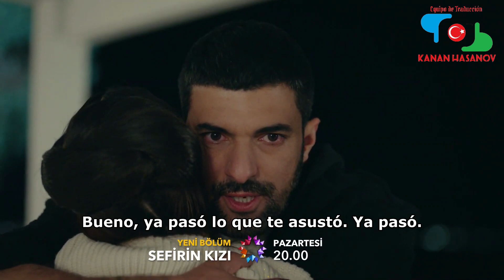Sefirin Kızı (La Hija del Embajador) - 1 Avance del Capítulo 44 en Español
Traductores: Profesor de Idioma Turco Kanan Hasanov y Mónica Caro Hasanova Para ver los capitulos completos con una traducción rápida y de calidad, por favor escriban a mi correo electrónico